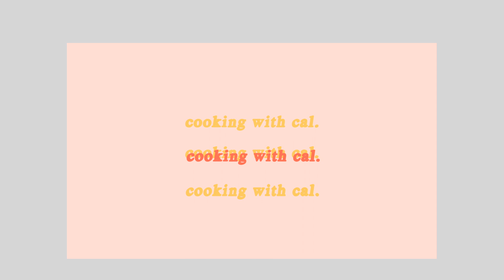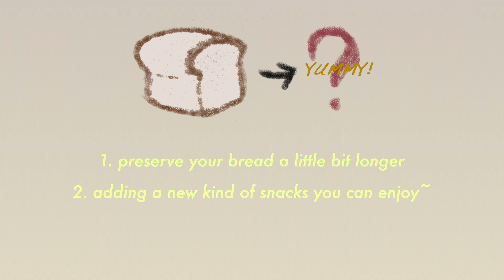Punya roti tawar sisa? Bisa diginiin lho! :)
Ingredients:
1. 6 slices of bread
2. butter/margarine (2 tsp)
3. milk (10-12 tbsp)
4. sugar (10 tbsp)
5. hungry belly!!! xD (unmeasurable)